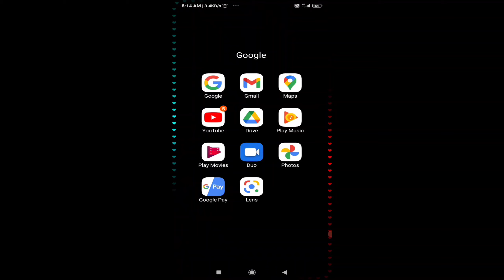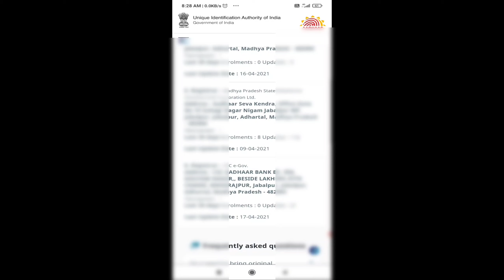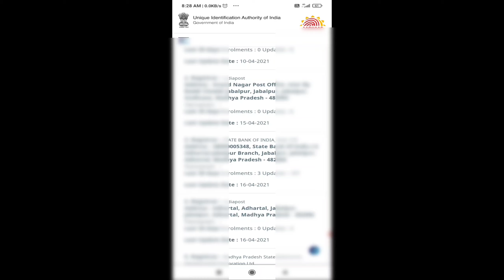घर बैठे ऑनलाइन पता लगाएं नजदीकी आधार सेवा केंद्र. || Locate an Enrolment / Update center near you.